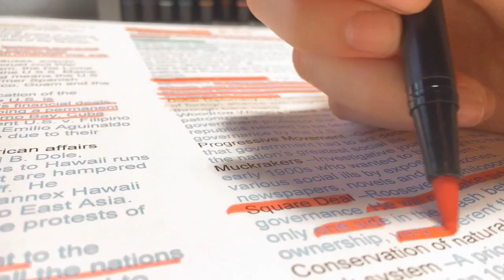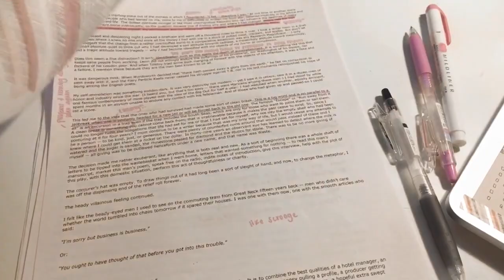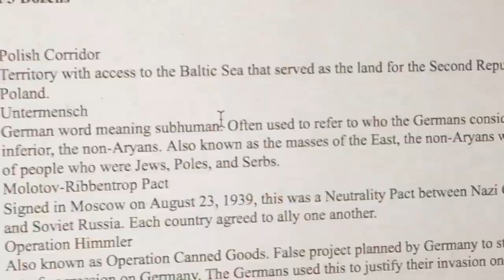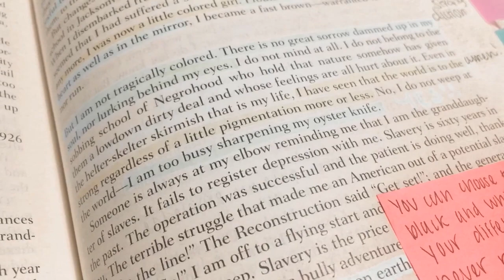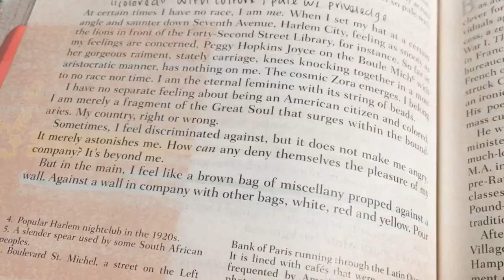work, work, work | all on february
songs & info

february left me stressed and tested, but we made it.
filmed on my calculator (jk, actually my iPhone 6s but same thing)

songs:
1. long distance - aimless
2. i like u- I T ' S  O K
3. i'm too afraid to fall in love - BØJET